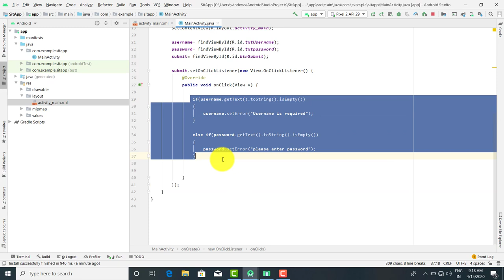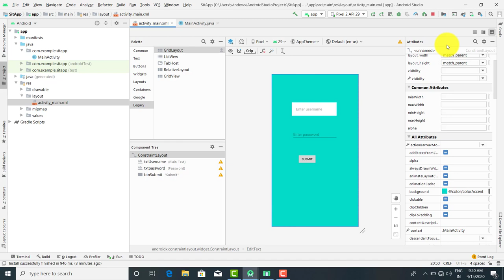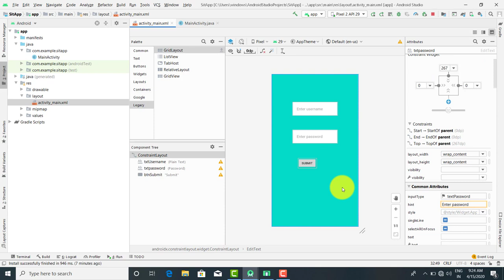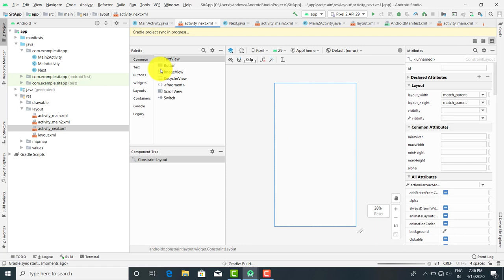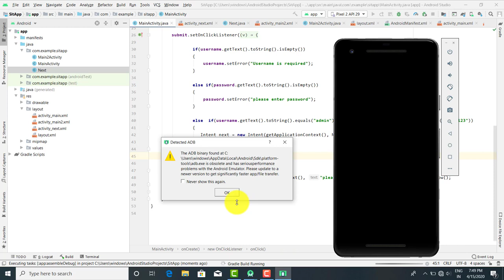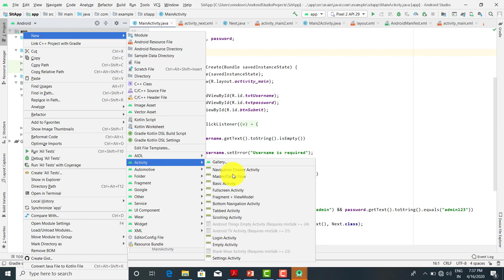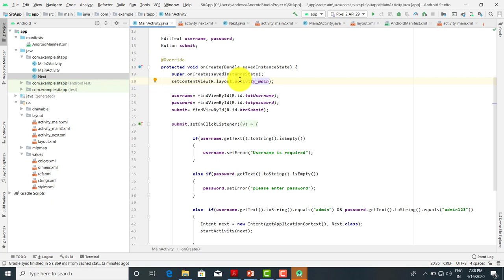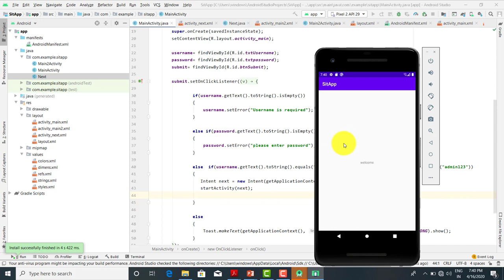Android Lecture 2